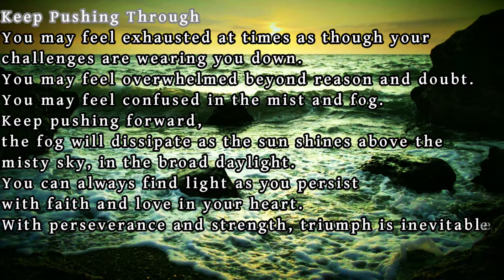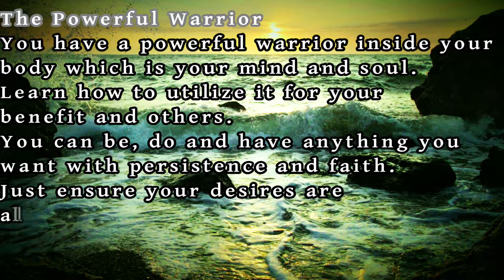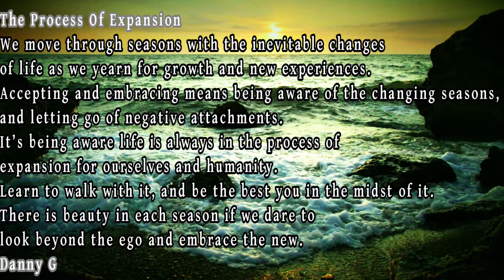3 Poems "Keep Pushing Through" "The Powerful Warrior" & "The Process Of Expansion" By Danny G